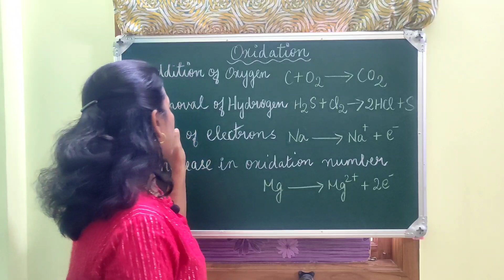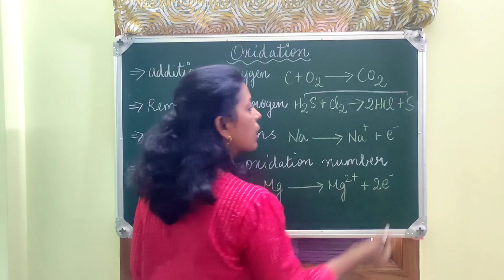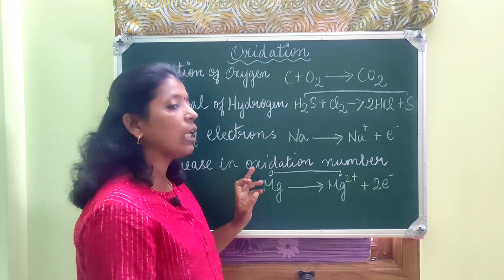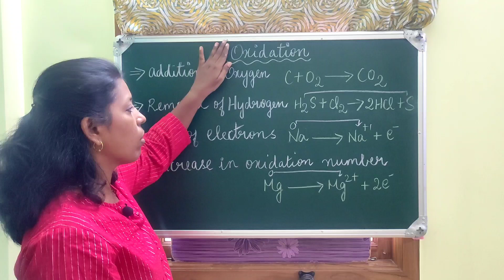TNPSC | ஆக்சிஜனேற்றம் | OXIDATION | Simple and Easy Definition With Examples | Tamil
In this video OXIDATION is defined in terms of oxygen, hydrogen, electrons and oxidation number. Everything is explained in Tamil Language. Everything is explained in simple and easy way with examples. What is OXIDATION? | Simple and Easy Definition With Examples | Tamil